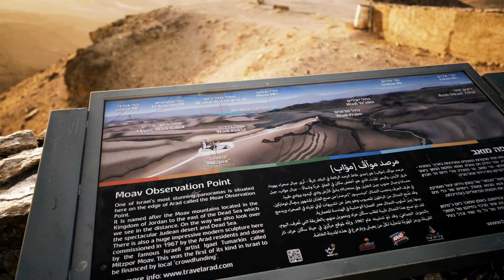Mitzpe Moav israel 2021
A monumental sculpture in an amazing landscape Igael Tumarkin has created over 80 outdoor sculptures in Israel and around the world.
 it took two and half hours to reach there from telaviv to  mitzpe moav